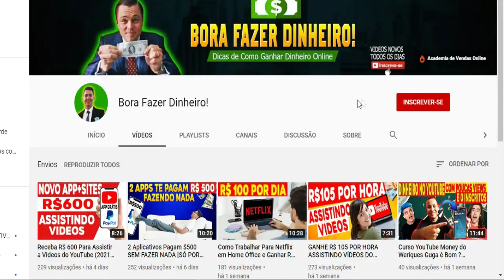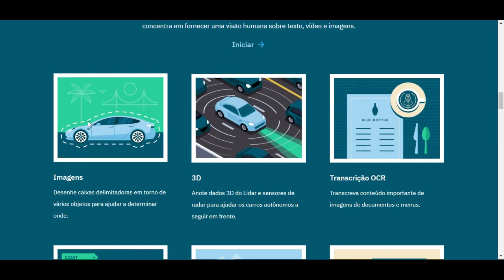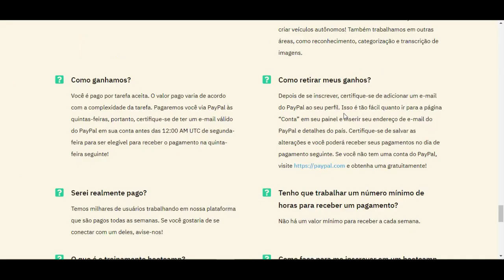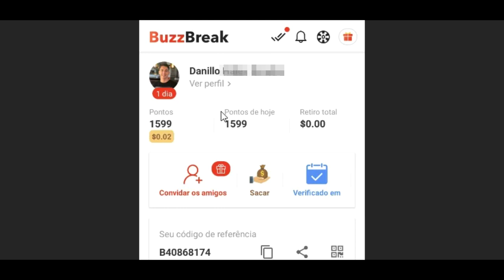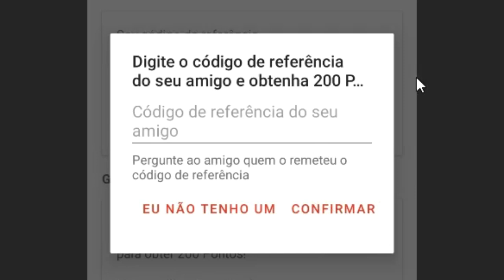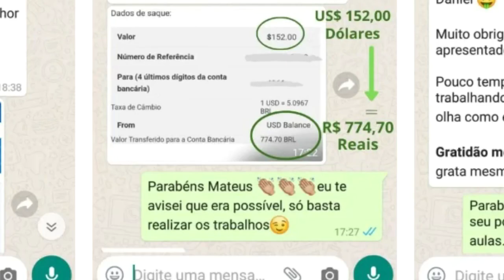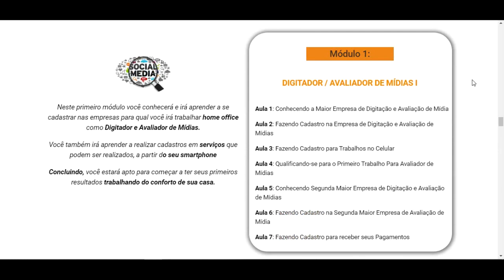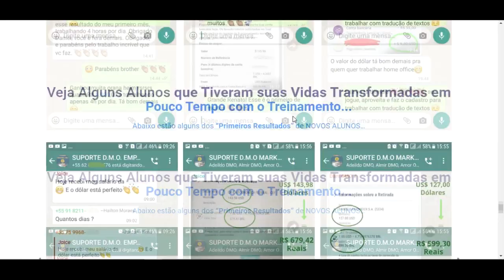Ganhe Dinheiro Online Clicando em Notícias e Fazendo Tarefas Simples (Ganhar Dinheiro na Internet)